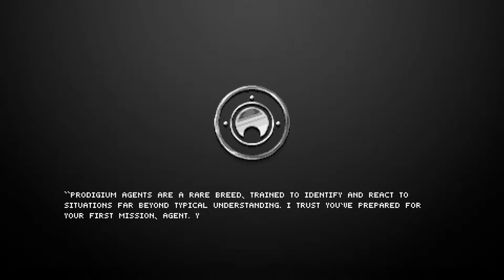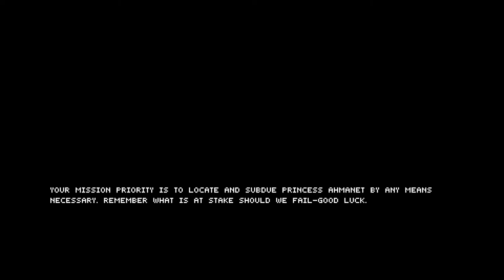The Mummy Demastered [1] Rocky Start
A standard metroidvania so far. Hardest part was the beginning, which is a bit odd, but I imagine it'll ramp up quickly.

It goes without saying, but beautiful art as expected from Wayforward.